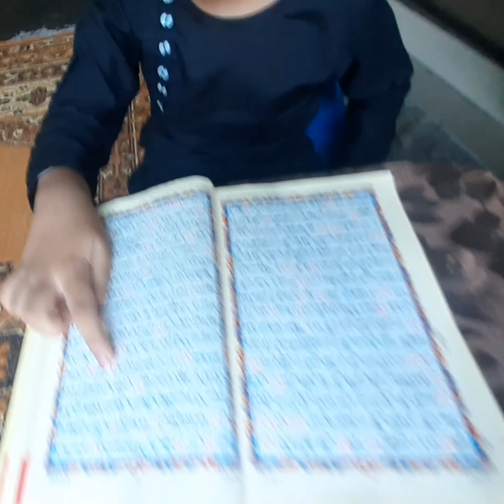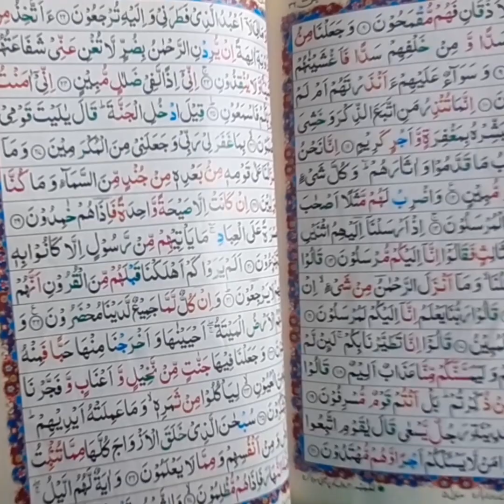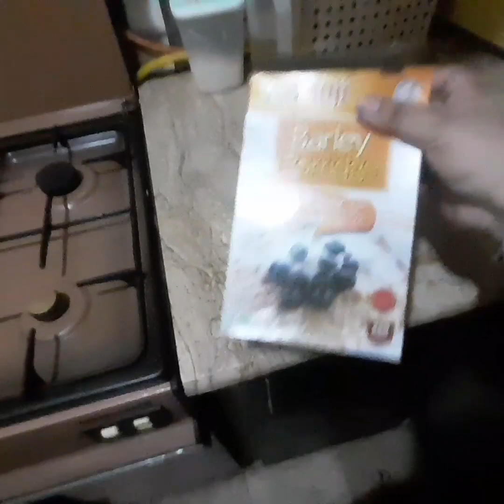Baho ku susral ma asa karti ha||who is responsible?mother in law or baho🤐jannatsktvlogers